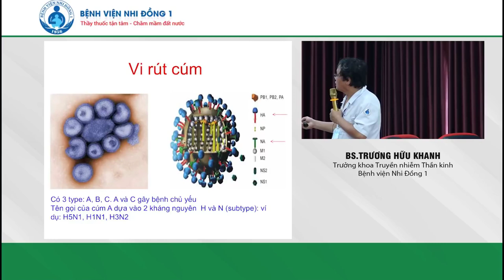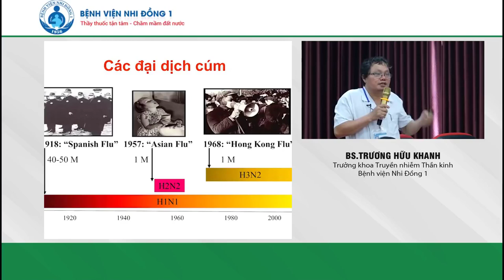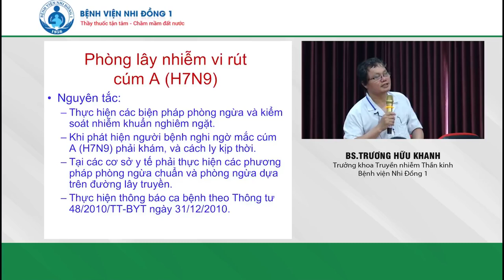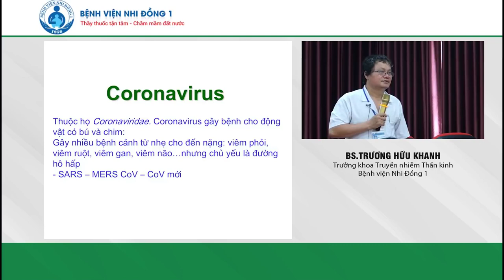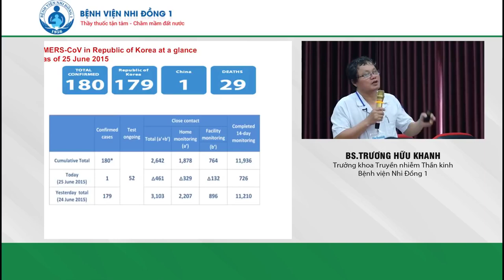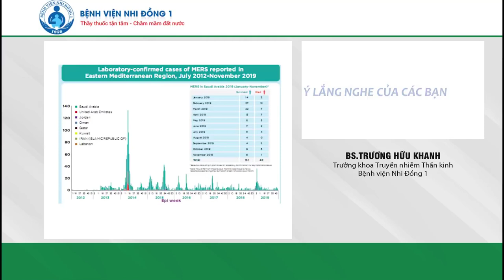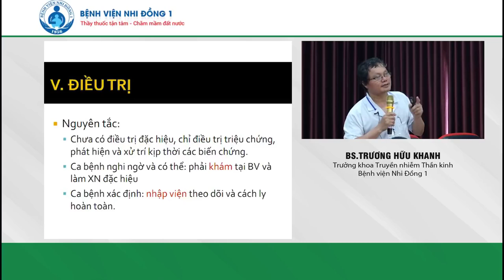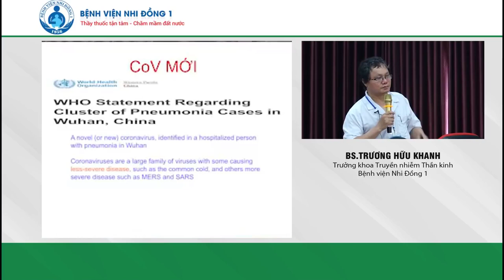Tiếp cận chẩn đoán điều trị virut cúm, Corona CoV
Tiếp cận chẩn đoán điều trị virut cúm, Corona (nCoV)
BS Trương Hữu Khanh
Trưởng khoa Truyền nhiễm thần kinh, bệnh viện Nhi Đồng 1
Nguồn Bệnh viện Nhi Đồng 1, BS Đặng Thanh Tuấn, Cafe Hồi sức